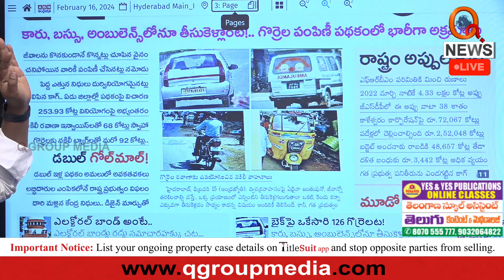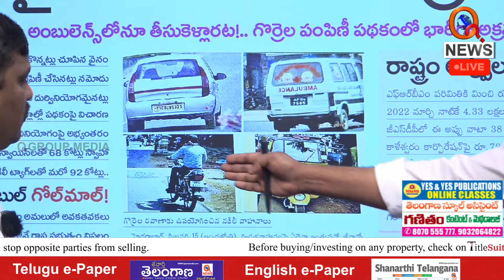గొర్రెల పంపిణీలో భారీగా అక్రమాలు Teenmarmallanna I Shanarthi Telangana e-paper